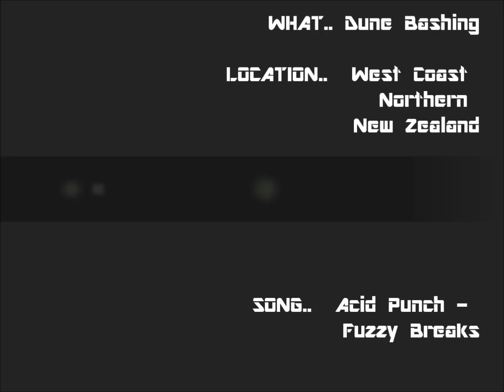GoPro MX Sand Dune Riding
- 28th December 2011 - In between days of stuffing our faces with Christmas Turkey and rinsing it down with cold suds.. Me and my bro managed to sneak away with our dirt bikes into the dunes with my GoPro 2 to burn off some excess energy and get the heart pumping.  As usual, we had it to ourselves.. an awesome day was had.